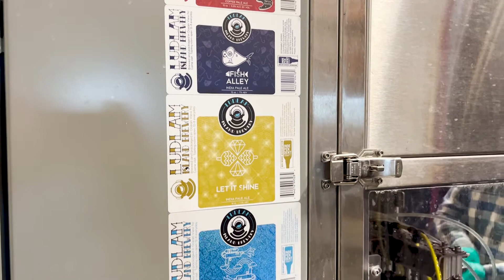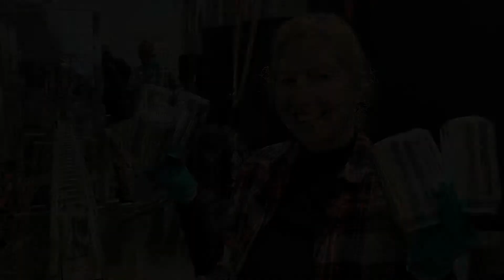How does beer get into the can?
Beth on the Canning Line! Channeling her inner Laverne & Shirley, she helps the crew at Ludlam Island Brewery can up a fresh batch of Lawn Chairs.

Brewed in honor of spring and summer evenings spent with friends in lawn chairs, Ludlam's hoppy pils is brewed with all German malts and dry hopped with Styrian Wolf. Carefully lagered and conditioned for many weeks, it's a clean, crisp, Italian-style Pils with assertive hop bitterness and aroma.

Music
by cliveromney from Pixabay